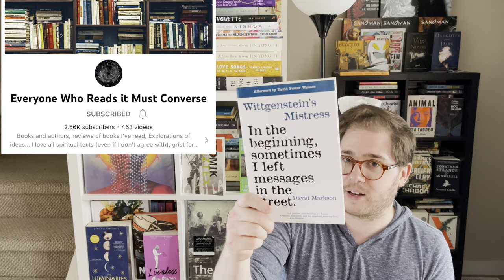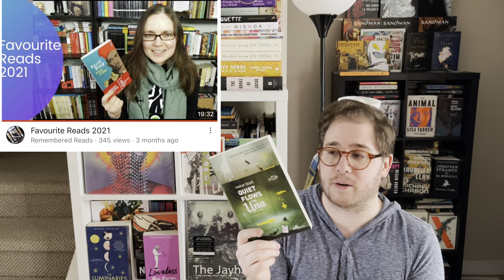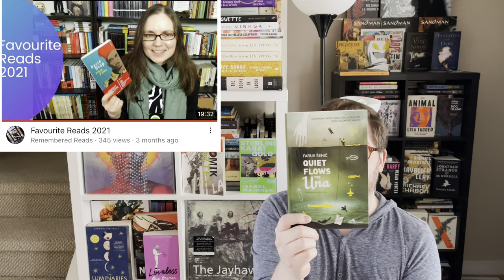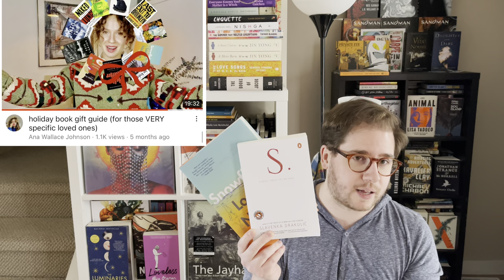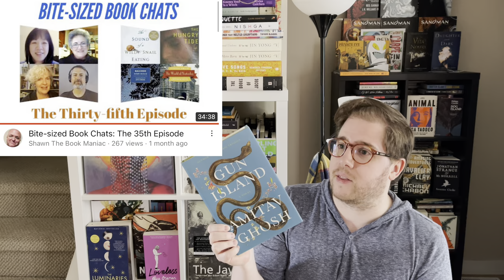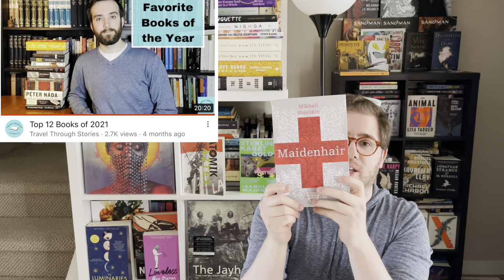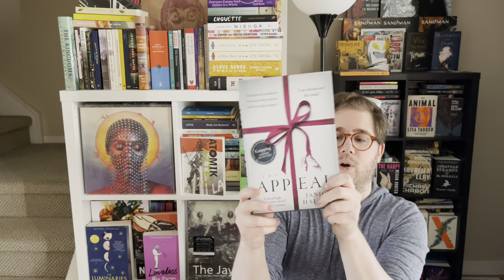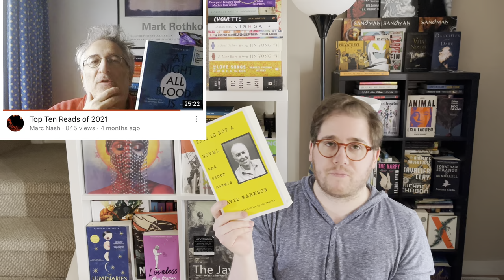The Influencee (book) Tag [Original] Booktuber Haul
I created this highly original tag in which you simply talk about the books you've consumed or purchased, put on hold, waitlisted, marked to-be-read--whatever you like--because you have seen other booktubers or "influencers" talk about them. In this video, I assembled the physical books I've purchased that I can remember getting because I watched other people talk about them. It's a way of shouting out people while also showing off a TBR, of sorts. It's all by memory at the time so if I get people's channels or names wrong, please forgive me.

Below you'll find the videos and channels that led me to pick up the books:

I tag anyone who wants to do it!
Tag Explanation 0:00
Book List/Shout Outs Begin! 1:51
Belated Explanations 7:41
More Books 7:59

The Vegetarian by Han Kang, Deborah Smith (Translator)

Before My Actual Heart Breaks by Tish Delaney
A Dowry of Blood by S.T. Gibson

Potiki (Talanoa: Contemporary Pacific Literature) by Patricia Grace
Gun Island by Amitav Ghosh

The Passion According to G.H.; Água Viva
Clarice Lispector, Ronald W. Sousa (Translator), Stefan Tobler (Translator)

Maidenhair by Mikhail Shishkin, Marian Schwartz (Translator)
Head in Flames by Lance Olsen

Address Book by Neil Bartlett
Chroma by Derek Jarman
Tell Me I’m Worthless by Alison Rumfitt
Boy Parts by Eliza Clark

This Is Not a Novel and Other Novels by David Markson
Agapē Agape by William Gaddis
Dictionary of the Khazars by Milorad Pavić, Christina Pribićević-Zorić (Translator)
I Love Dick by Chris Kraus
Motor Spirit: The Long Hunt for the Zodiac by Jarett Kobek
The Face on the Cutting-Room Floor by Cameron McCabe, Ernst Bornemann
53 Days by Georges Perec, David Bellos (Translator)
transcript by Heimrad Backer, Patrick Greaney (Translator), Vincent Kling (Translator)